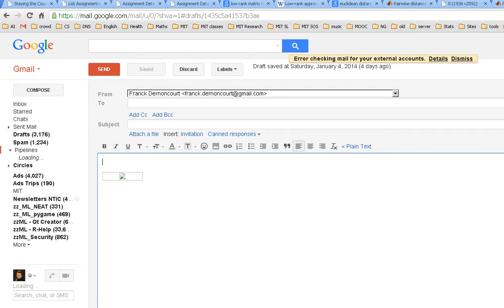gmail draft picture disappearing